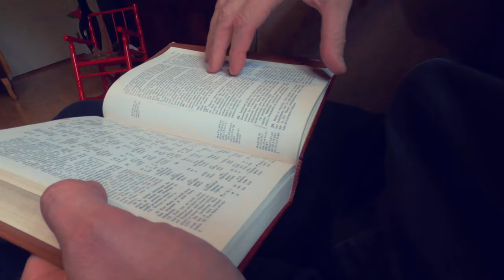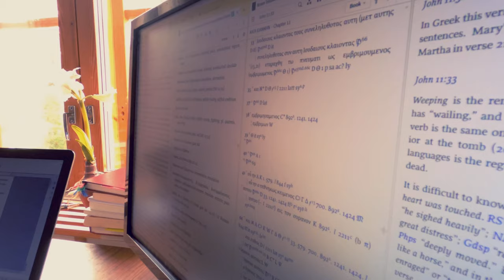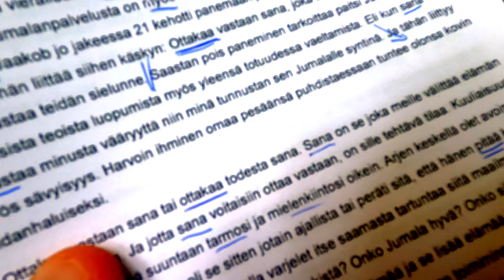PAPIN HETKI | Saarnan tekeminen lasten leikkiä?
Vesalla on saarnavuoro tulevana sunnuntaina ja hän avaa videolla hieman saarnanteon vaiheita ja kuinka itse valmistautuu saarnavuoroonsa.